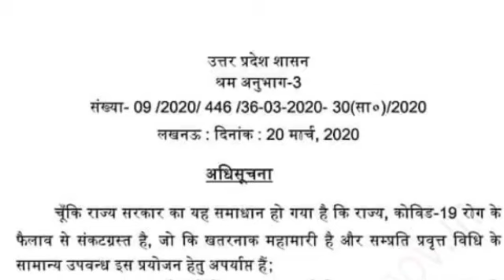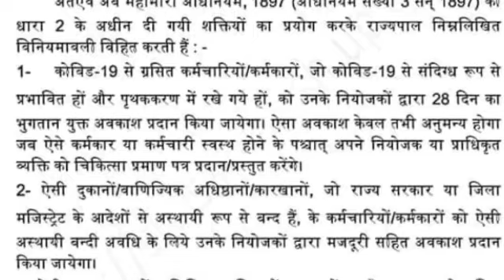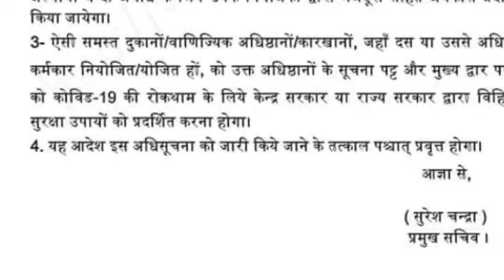मतदान ड्यूटी के दौरान संक्रमित होने वाले शिक्षकों को 28 दिन के क्वारंटाइन अवकाश का आदेश